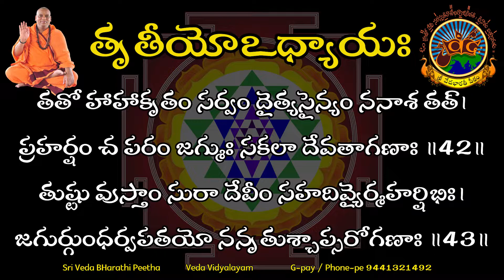Durga Saptasathi | Chapter 3 | దుర్గా సప్తశతి 3 | In Telugu Lyrics | SVBP Sri Veda Bharathi Peetham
Account
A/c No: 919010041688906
Name : Sri VedaBharathi Peetha Abhivrudhi Trust
IFSC CODE:UTIB0000291

     Or

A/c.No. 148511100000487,